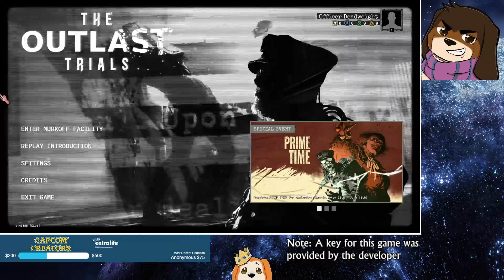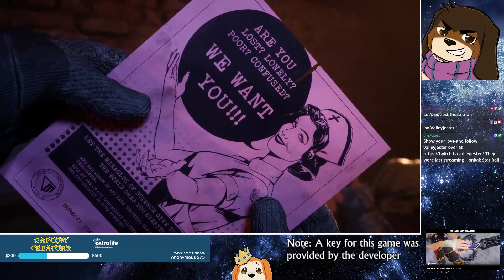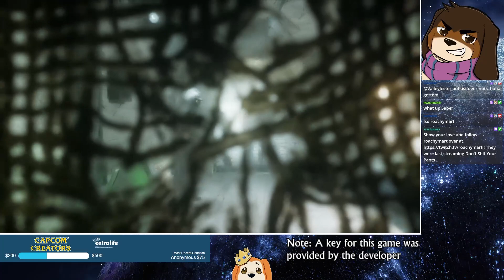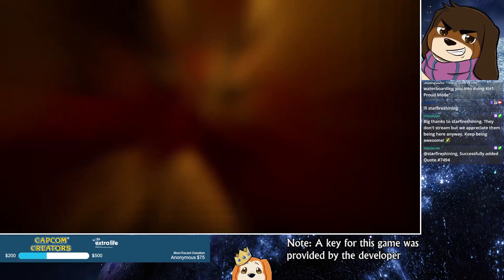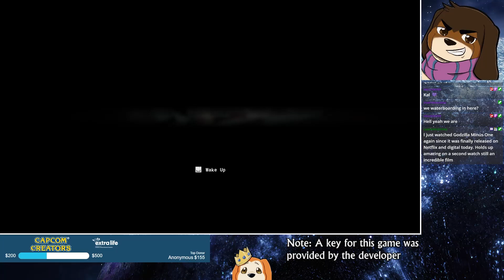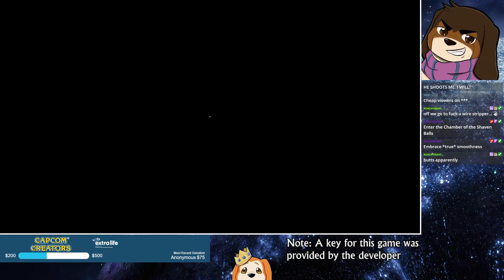Twitch Livestream | The Outlast Trials | PC | Part 1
**This stream was recorded on June 1st 2024**